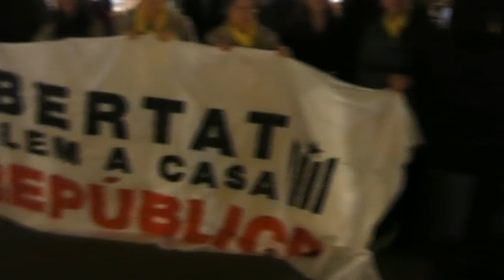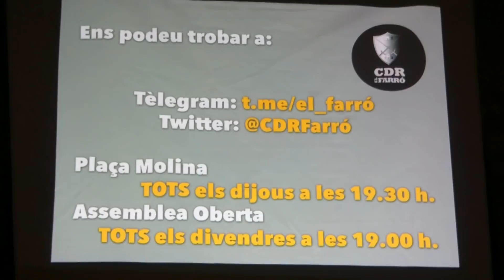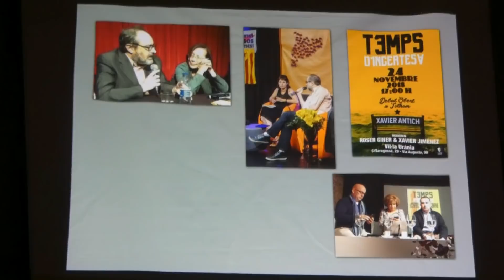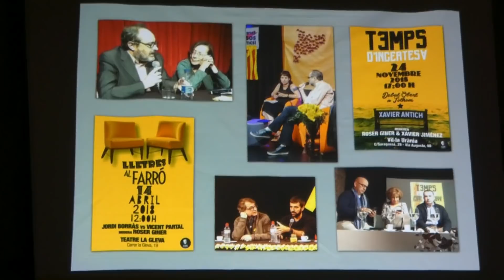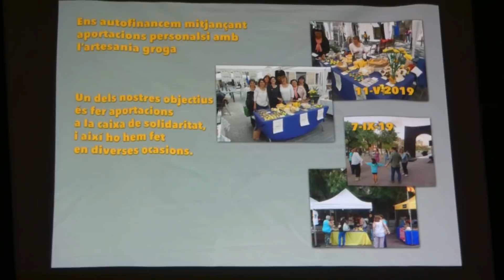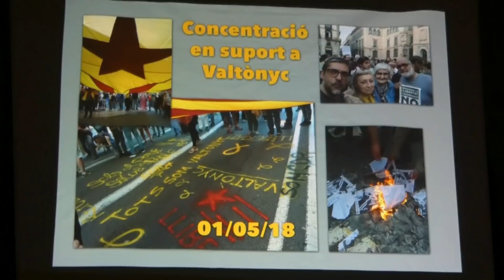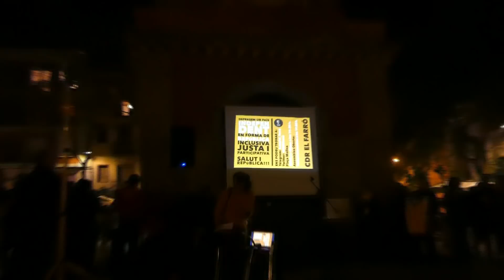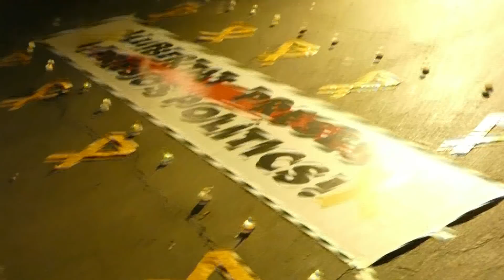20200203 - concentració de GràciaLlibertat - "Dret a decidir i poder constituent" - Elpidio J. Silva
Gran aportació de l'exmagistrat Elpidio José Silva en la concentració setmanal de la plataforma veïnal Gràcia Llibertat. Qui tingui els ànims baixos que no deixi d'escoltar-lo!